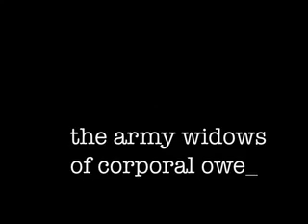The Army Widows of Corporal Owens Trailer - OTH Version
CLIPS TAKEN FROM: home of the brave, one tree hill, cosa bella
SONGS FEATURED (in order): "waking life" - schuyler fisk, "big my secret" - michael nyman
VARIOUS SOUNDCLIPS: "taps" - army bugler, the mgm lion roar, bits from "one tree hill", "cosa bella"
okay, so this is my very first video made and i decided it was going to be a trailer for a movie that i had thought up of quite some time ago and finally got around to making. i'm sorry if the clips aren't that great - at least i tried!